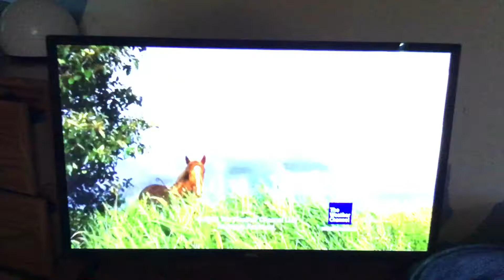The Weather Channel Station ID (Aug 2012)